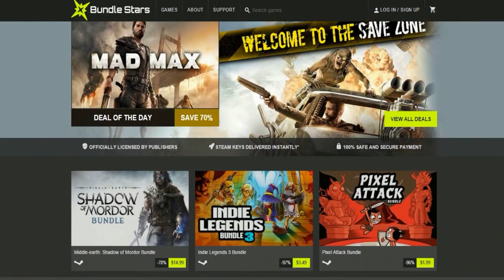Point Blank: HOW TO BE THE MOST FDP GUY IN ROOM # 30 Ft. VZ. 52